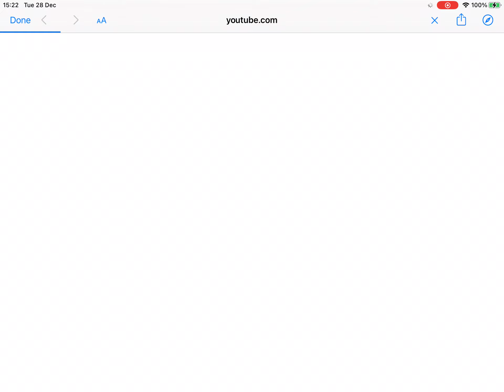Roblox Purple Was Renamed To Colors